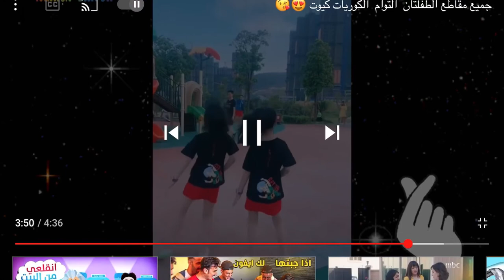التوام الكوري كيوت 🥰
هاي احبكم كثيرررررررررررررررررررر اول شي واتمنى تسوونه الاشتراك ابي دعممممممممممممممممم بليزز احبكممممممم و بس باي